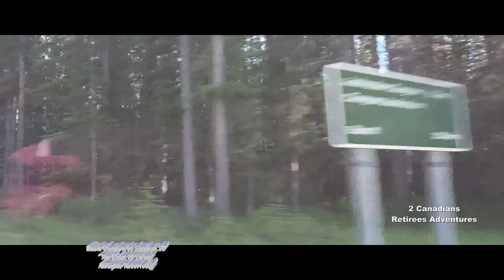368 TRAVELLING:🚌👫🌼B Valley Parkway Lake Louise Scenic Route 8S Highway 1A Pt5/Đường rừng cánh 1A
Lake Louise Scenic route , highway 1A. Bus number 8S stop few minutes at Johnston Canyon, Castle Mountain and Protection Mountain campgrounds along the Bow Valley Parkway. Take longer than Express bus 45minutes.
Đường rừng thường thấy thú vật hoang dã hơn là xa lộ tốc hành khoảng 45 phút. Giá tiền cũng như thường 4₫/8₫ Gia kim.
Sẽ qua những khu cắm trại qua đêm như thung lũng Johnston, núi Lâu Đài và Khu Bảo Vệ núi rừng, sông hồ dọc theo đường mòn Thung Lũng hình Cánh Cung 1A.